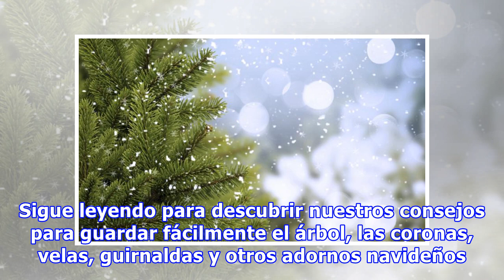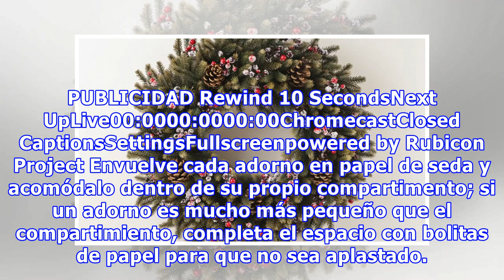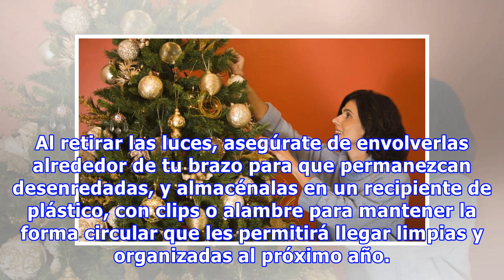Cómo guardar fácilmente tus adornos navideños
Ahora que pasaron las fiestas, probablemente ya estás pensando cuál es la mejor manera de almacenar tus decoraciones de Navidad hasta el próximo año. Sigue leyendo para descubrir nuestros consejos para guardar fácilmente el árbol, las coronas, velas, guirnaldas y otros adornos navideños. Cómo guarda...